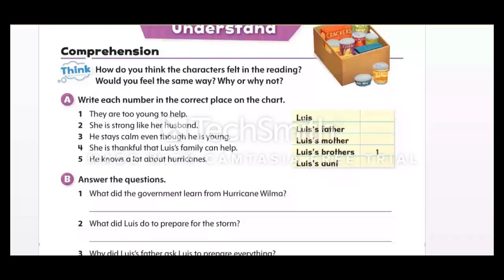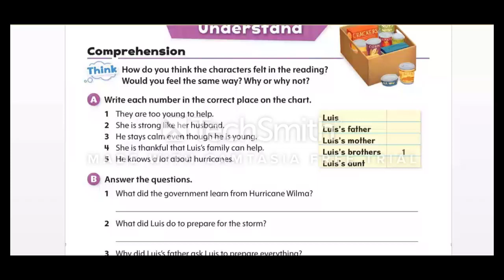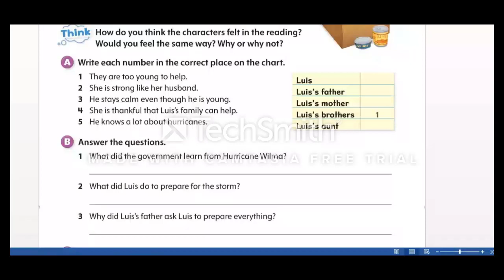Reading text unit 16 second session English prim4